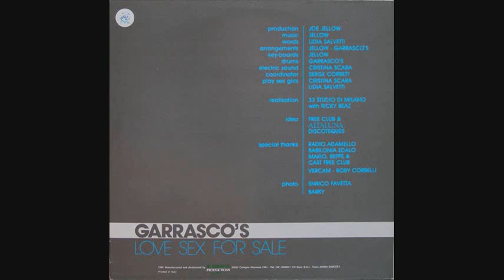Garrasco's - Love Sex For Sell (1986)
This is the original version from the Italian music label, Frori Di Testi under II Discotto Productions.  It can be heard from the 12" vinyl single release.

Arranged By, Drums -- Garrasco's
Arranged and Written by [Music]: Joe Jellow
Keyboards -- Joe Jellow
Photography By -- Enrico Favetta
Producer -- Joe Jellow
Written by [Words] -- Lidia Salvetti

*A special thanks to Discogs.com for the information about this song and within the video.